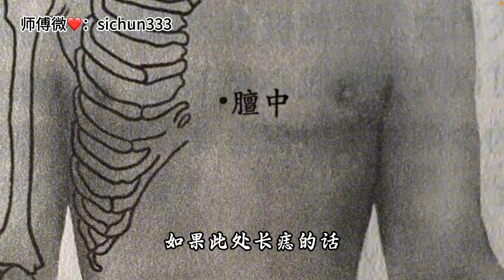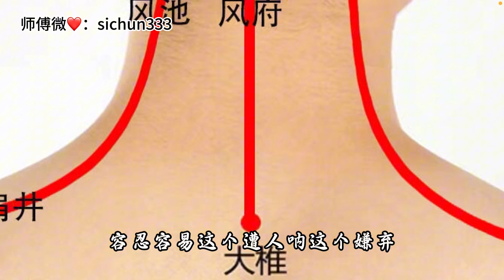身上“必点”的四颗痣，感情不长久，有钱留不住，一生多败少成！